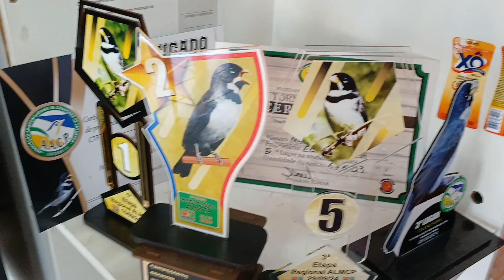Temporada torneio criatorio braço de ouro 30/09/2024